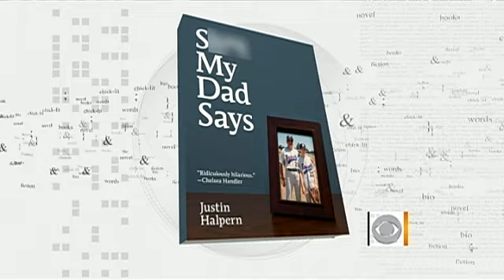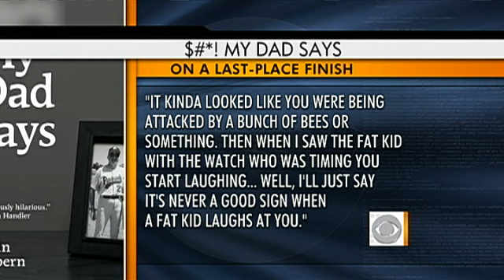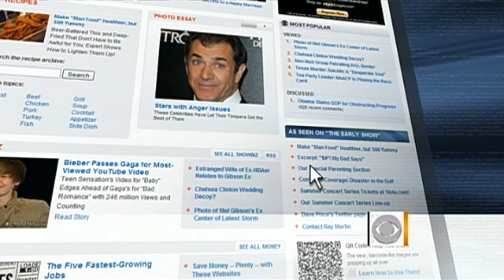Son's Explicit Tweets Turned TV Show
Julie Chen spoke with Justin Halpern on his rise to fame from tweeting some of his father's colorful sayings to landing a television series on CBS.